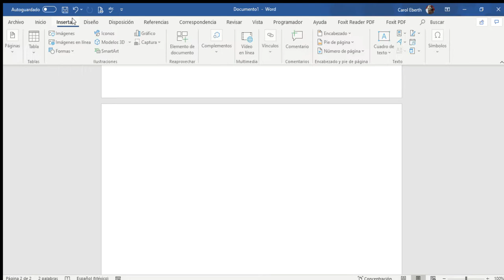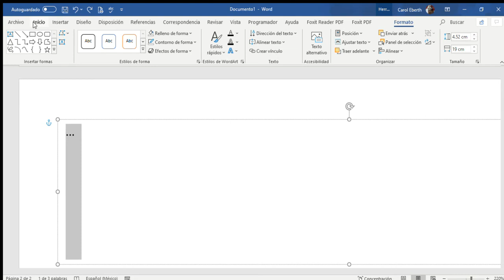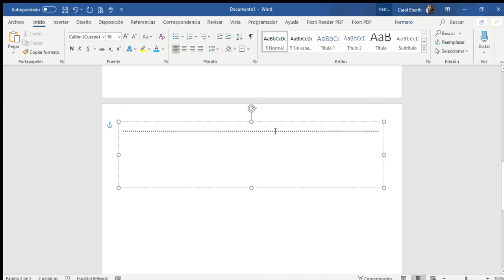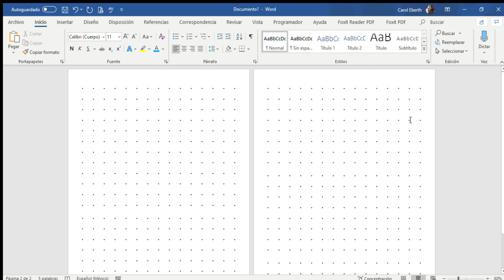¿Cómo hacer una hoja punteada en Word?-TUTORIAL